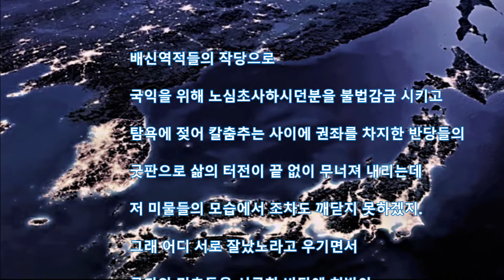돌 걸렸쓔~ 20190506 Love On File(youtube)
미물도 자신들의 터전 지키느라 안간힘을 쓰는데
이 나라 위정자들은 무너트리느라 안간힘을 쓰는구나.